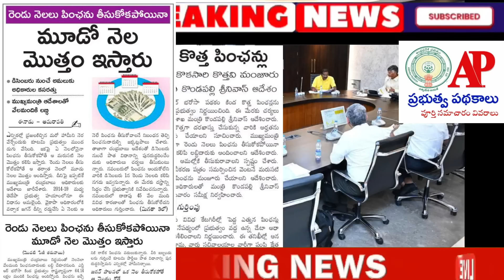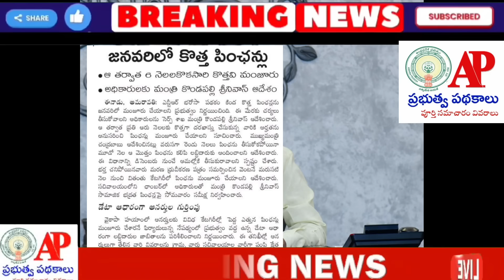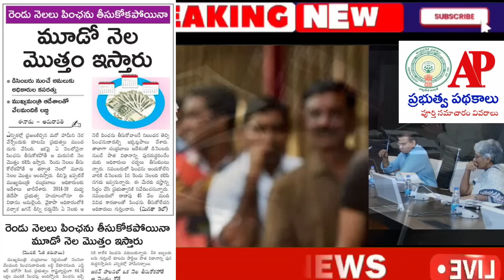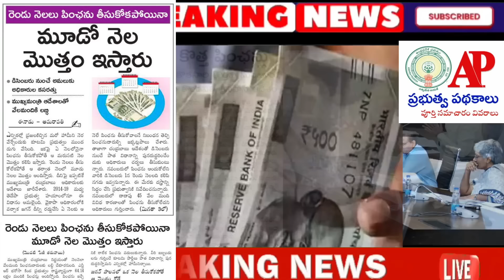కొత్త పించన్లు తేది ఫిక్స్ 5 డాకుమెంట్స్ రెడీ చేసుకోండి|ap schemes|ntr pensions updates|new pensions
👍మరిన్ని పధకాల వివరాలకు జాయిన్ అవ్వండి మా గ్రూప్ లో
NTR కొత్త పెన్షన్ అప్లికేషను విడుదల ఇలా అప్లై చెయ్యండి|NTR bharosa pensions application 2024|
DISCLAMIER-
some content are used for educational  purpose under fair use.Copyright Disclamier Under Section 107 of the Copyright Act 1976,Allowance is made for "fair use" for purpose such as criticism,comment,news,reporting,teaching,scholorship,jobs,explaining about government schemes,application process and  research.Fair use is a use premitted by copyright statue that might otherwise be infringing. non-profit,educational or personal use tips the balance in favour of fair use.